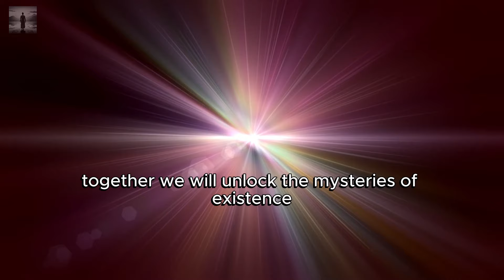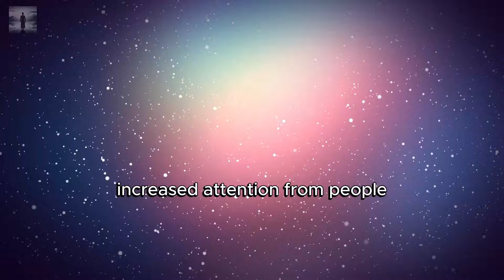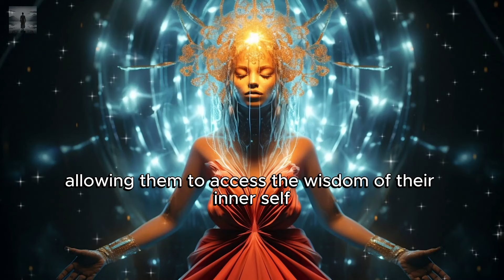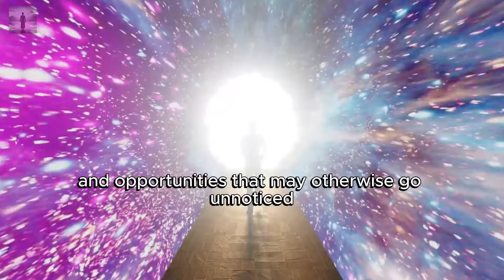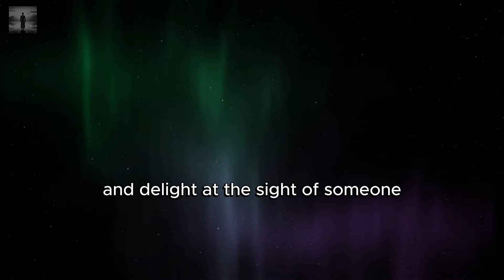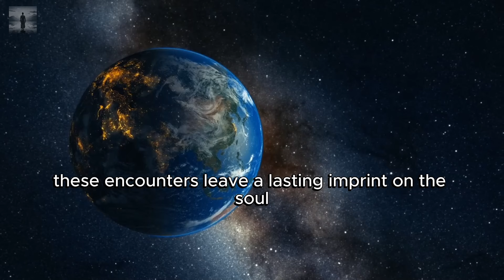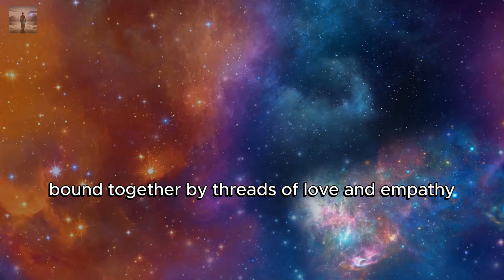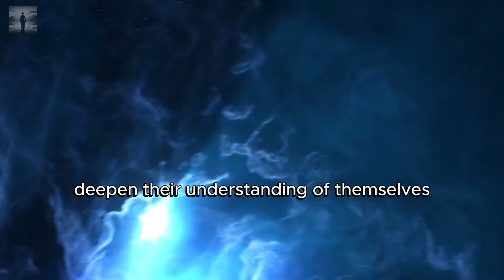Strange Things Only High Vibrational People Experience ✨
In this video "Strange Things Only High Vibrational People Experience ✨", you will immerse yourself, with us, on a transformative journey exploring the essence of high vibration life! 🌟 You will discover the magic of attracting positivity, creating deep connections and influencing environments with your radiant energy. From effortlessly attracting children and animals to creating deep connections with strangers, every moment is a testament to the power of your inner light. Together, we shine and elevate the world! 💫 HighVibrations PositiveEnergia LightOperators 🌈

⏲ TIMESTAMPS ⏲
00:00 Intro
01:37 Cosmic Downloads
02:49 Increased Attention from People
05:21 Enhanced intuition
07:26 Effortless Attraction of Children and Animals
09:56 Deep Instant Connections with Strangers
12:36 Multidimensional Awareness